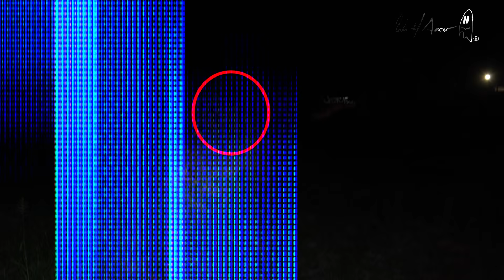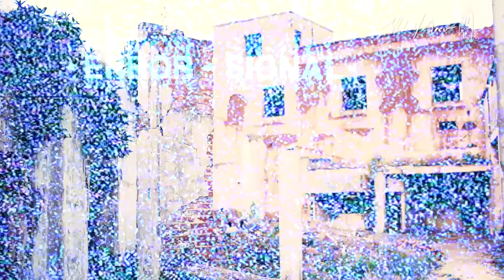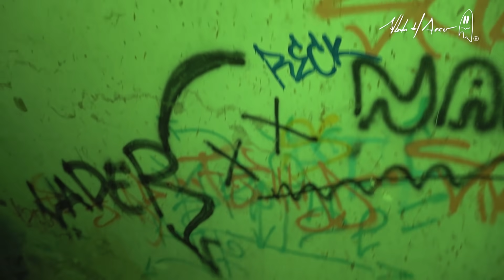¡Se nos apareció en la Fábrica de los Monstruos!